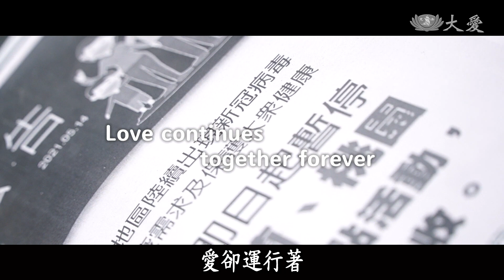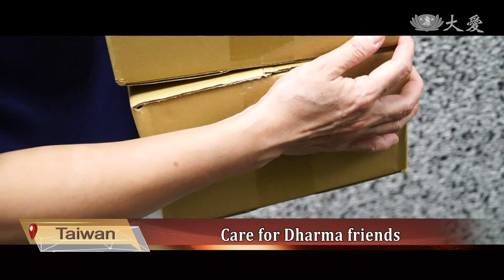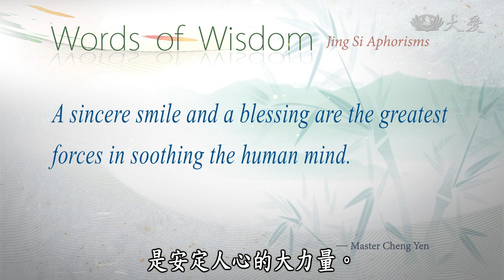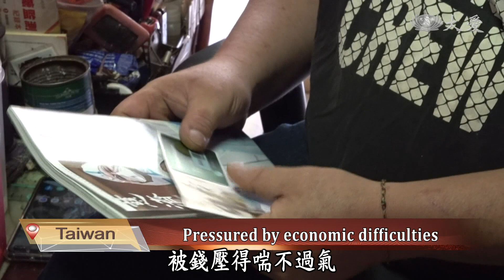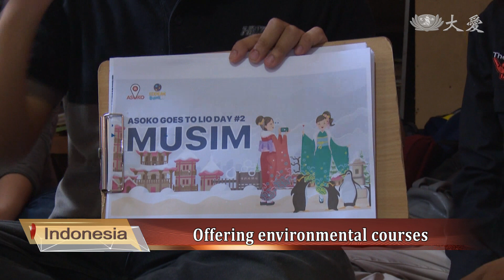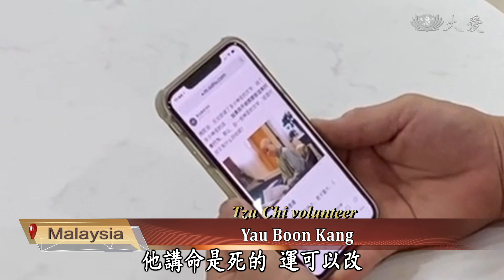【DaAi Headlines】20210717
● Care packages for families in need
Tzu Chi volunteers deliver supplies to disadvantaged families at Liuqiu Island.

● Overcoming hardship in life
We look at how Tzu Chi volunteers help a care recipient who has been amputated.

1.琉球貧童安心
Welcome to Da Ai Headlines. I'm Siri Su. Thank you for joining us. Tzu Chi volunteers traveled to  Liuqiu Island, giving care packages and vegetable packages to disadvantaged students. School principal and teachers also joined the distribution force as they hope to relieve the economic burdens of local families. The aid recipients seized the occasion to express their gratitude for Tzu Chi volunteers. Let's join them there.

2.物資暖育幼院
Since the government implemented third level alert, an orphanage in Yunlin has been closed to the public. As a result, it lacks food and supplies. Some people, who are worried that the 35 children might not get enough nutrients, sought help from Tzu Chi. Therefore, Tzu Chi volunteers have delivered 18 kinds of vegetables and fruits to the orphanage.

3.桃婦賣金捐菜
In Taoyuan, Taiwan, there is a vegetable farmer couple. Since the year 921 earthquake struck Taiwan, the wife started to sell her vegetables for charity purposes. Her husband has kept their golden jewelries in a plastic tube which was buried in the vegetable garden. Last year, their son got married and they wanted to give these jewelries to their daughter-in-law, but they could not find the jewelries. Then, the wife vowed that she would donate the jewelries for charity purpose if they could find the jewelries.

4.(站在疫起)關懷不中斷
Since the Level 3 Alert, Tzu Chi volunteers and social workers were unable to visit care recipients in person as online meet-ups were held. In addition,  recycling stations were also forced to stop operation. Despite that, volunteers still make regular phone calls to recycling volunteers, guiding them to live out a healthy life at home. Let's take a look.

真誠的微笑與祝福，是安定人心的大力量。
A sincere smile and a blessing are the greatest forces in soothing the human mind.

5.急難物資卡送愛
Tzu Chi Foundation collaborated with a supermarket to start a cash card project. During the cash card distributions, volunteers learned that the disadvantaged people suffer from more issues due to the pandemic. Mr. Zhao, who lives in New Taipei City,  had an amputation due to a car accident. He takes on the responsibility to raise his daughter alone.

6.(0715午)＆印環保學校
In many slums in Jakarta, Indonesia, the residents lack environmental awareness. As a result, it is easy for diseases to spread. A group of young people have set up an environmental school, hoping to instill environmental concepts in the young minds of children. Let's take a look at how they teach children to protect the environment.

7.印花香容器
A green environment must include green plants. In cities, due to the limited amount of space, people resorted to planting flowers and indoor plants. In this report, we will be looking at glass containers as flower pots. They are  space-saving, and the appearance also looks very artistic.

8.馬姚文康茹素
In Malaysia, Tzu Chi volunteer Yau Boon Kang had a bad temper before he adopted a vegetarian diet. Back then, people around him feared him. Then, because his children attended Tzu Chi kindergarten and were encouraged to embrace vegetarianism, he also switched to a vegetarian diet. Since then, he has become kinder and more compassionate. His wife is very grateful for his change. Let's meet this Tzu Chi volunteer.

END：綿羊休太久
After a long break, Qingjing Farm has hosted its sheep show again. On the first day of the show, many sheep have gained weight and they even got lost on their way to work. We will leave you with these images. Thank you for joining us. Goodbye.